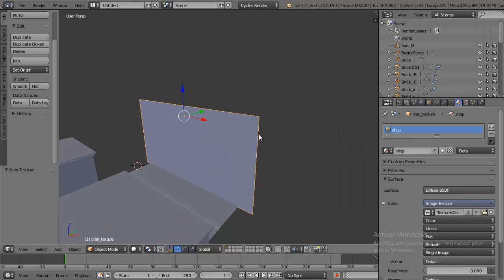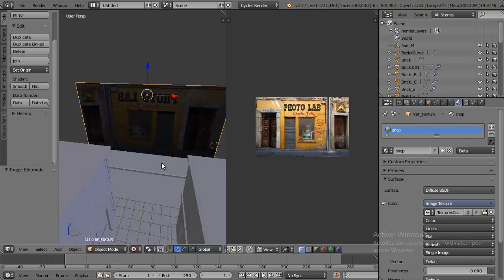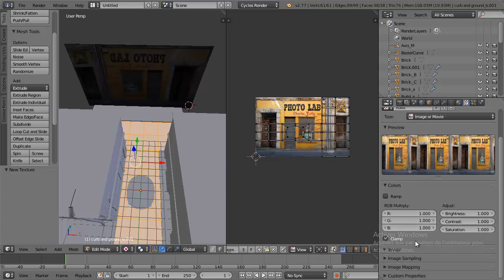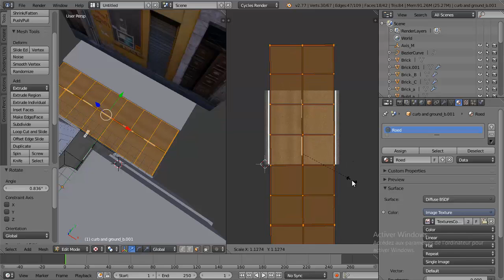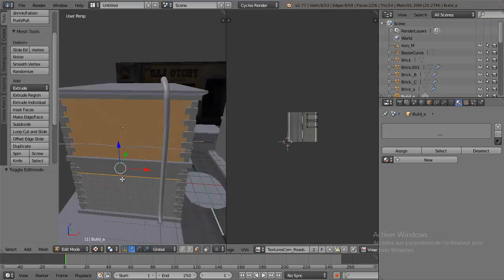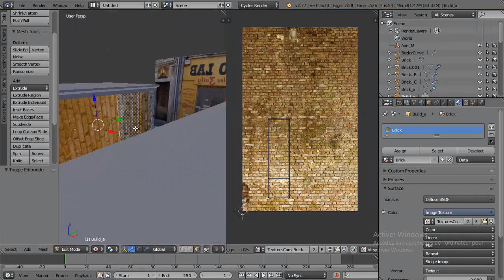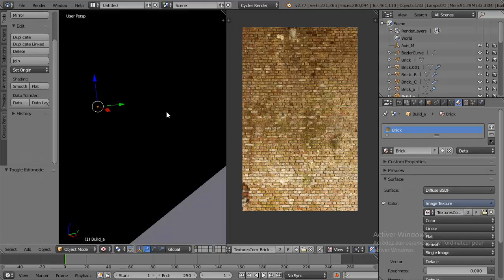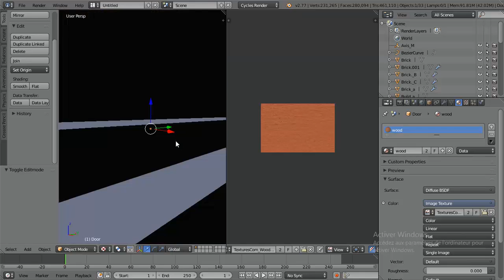Urban Environment Creation in Blender (Applying a Texture)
Learn a production workflow to creating urban environments and time-saving modeling, texturing, and UV mapping techniques that can be used for Film, Games, and Architectural Visualizations. Contains over 6 hours of project-based training. Great for intermediate artists. Popular highlights include: Hard Surface Modeling Techniques; Modeling with Texture; Modeling to a Camera; Strategically Adding Detail; Simulating Aging and Decay; UV Layout Techniques; Using UV ; Integrating blender and Cgtexture; ;  ; Layering Textures; Tiling Textures; ; Adding Architectural Elements; Creating Exterior Illusions with Textures; Connecting Blender Texture Nodes; Complex Scene Management; Scene Optimization for Rendering.